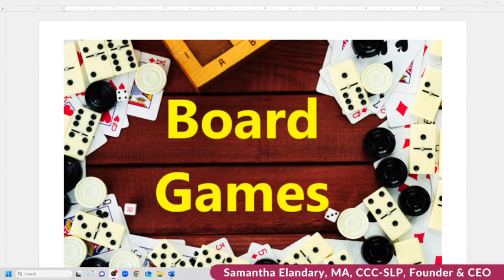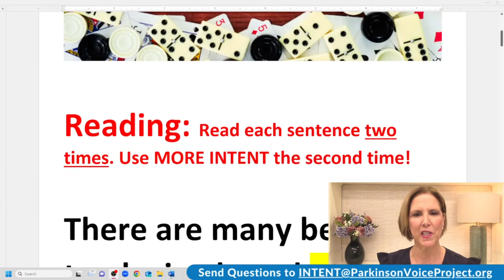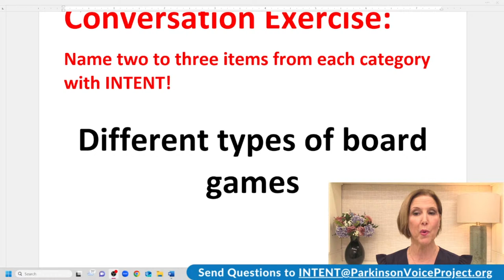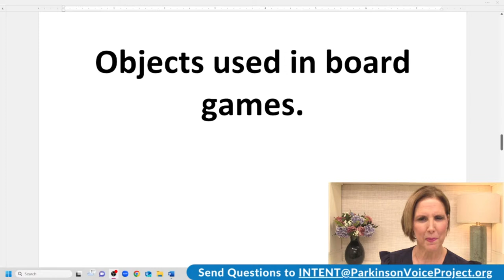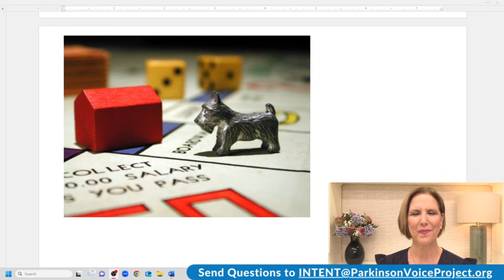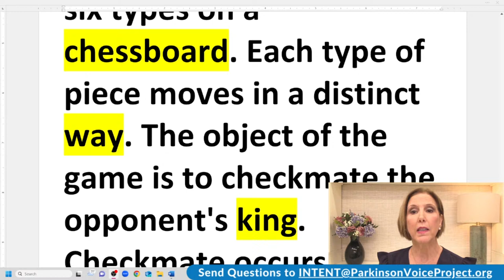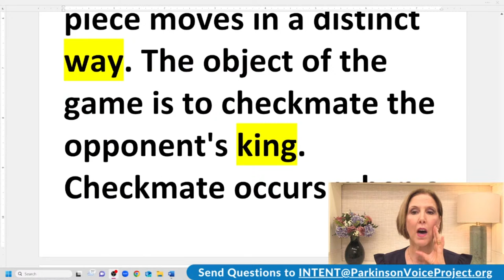2/27/2024 Parkinson's Speech Exercises - Board Games